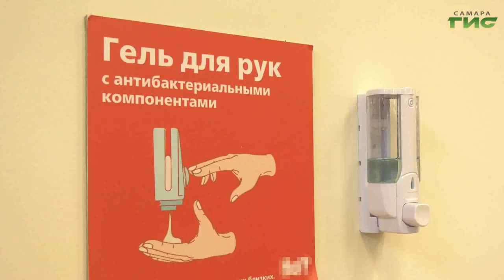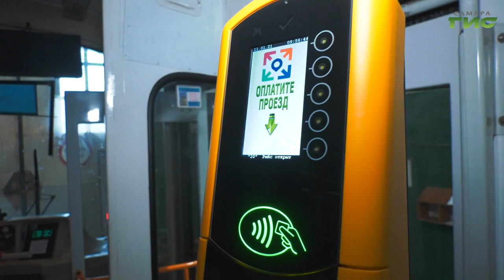В Самаре прошло заседание штаба по борьбе с коронавирусной инфекцией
Вслед за областным штабом по борьбе с коронавирсом прошел городской. Там рассмотрели решения, принятые региональной властью, и взяли их в работу. Дистанционное обучение продлили, а для пенсионеров, которые не сделали прививку от ковида, предложили заблокировать транспортные карты. С подробностями - Максим Магомедов.